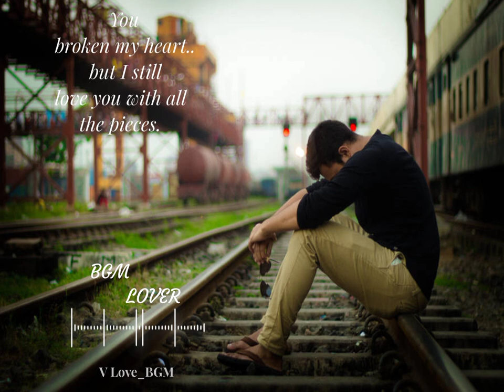Kutty_Love BGM 🎶🎧kutty Sad BGM love feeling BGM love whatsapp status 🔹🔹🔹🔹watch fully 🔹🔹🔹🔹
🔹🔹Kutty_Love BGM ❤️🔹🔹
🔹🔹kutty Sad BGM 🎧🔹🔹
🔹🔹love feeling BGM 🥺🔹🔹